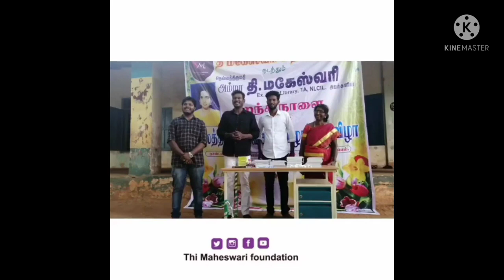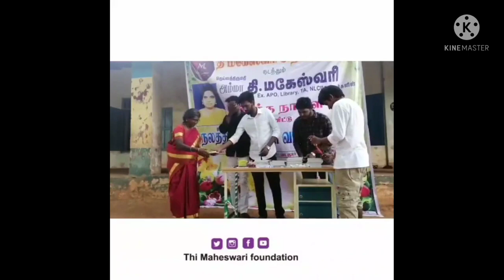vadalur Coverment school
mannaisathiik vadalur Coverment school